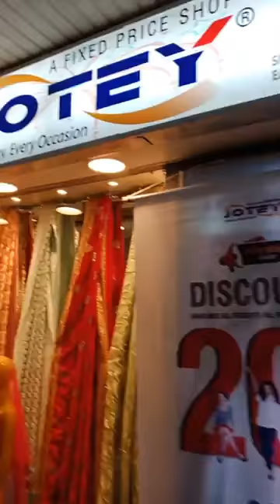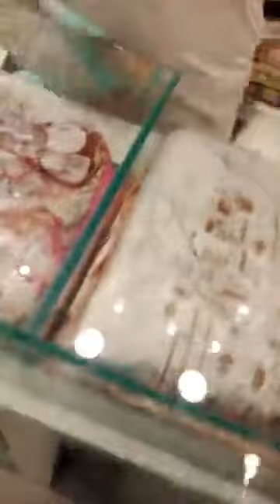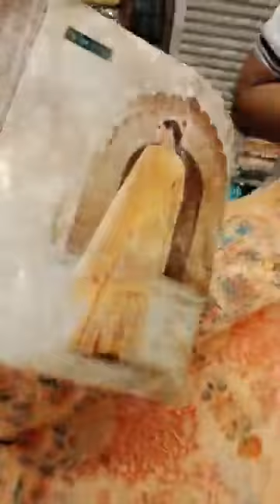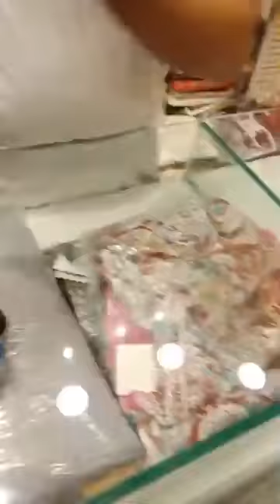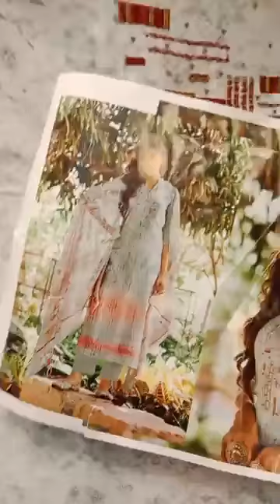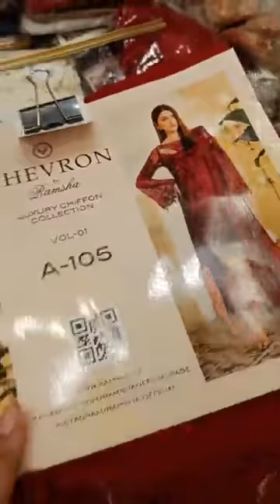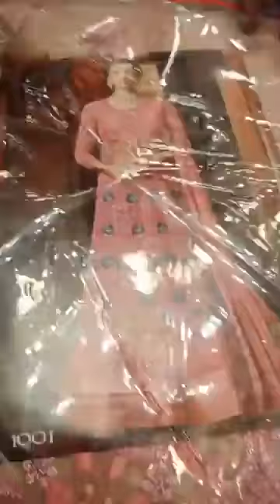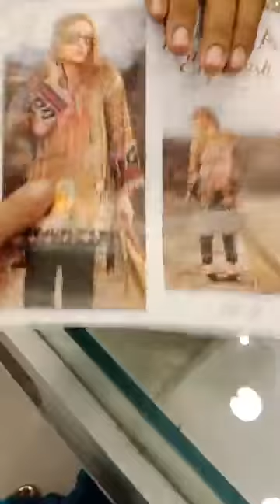Live with 20% Discount @EASTERN MOLLIKA OUTLET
20% Discount @EASTERN MOLLIKA OUTLET
Date- 10-Octeber-2020 to 12-Octeber-2020

EASTERN MOLLIKA OUTLET:
Eastern Mollika, Level-2, Shop No- 1/3, 1/4, Elephant Road (3pcs)
Eastern Mollika, Level-3, Shop No- 2/2, 2/3, 2/4, Elephant Road (3pcs)
Open: 10:00 AM to 08:00 PM (Wednesday-Monday).

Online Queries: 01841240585